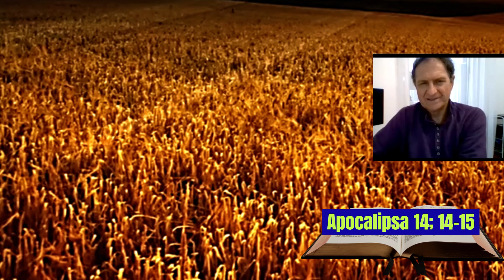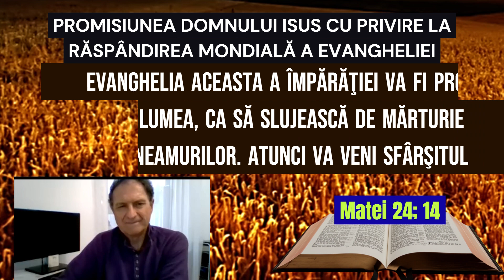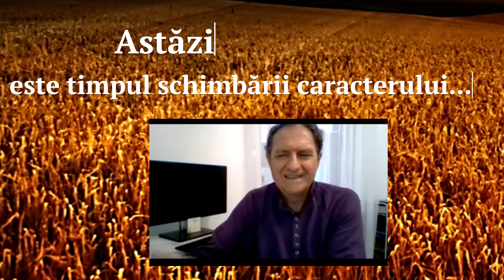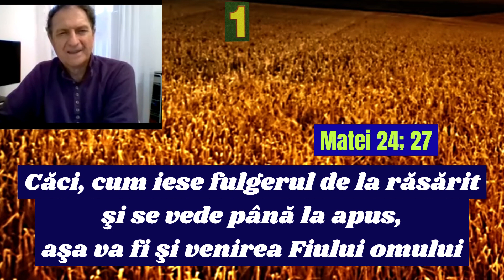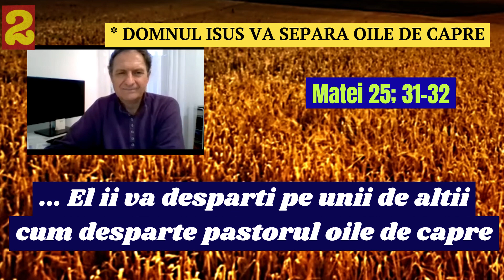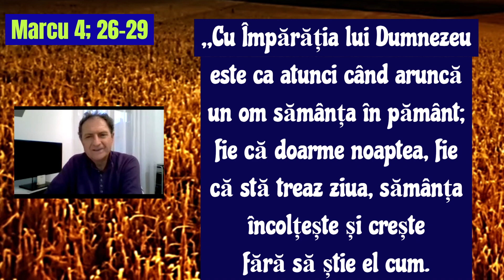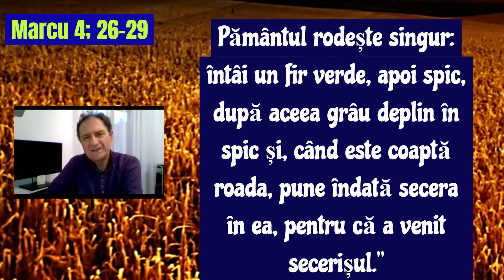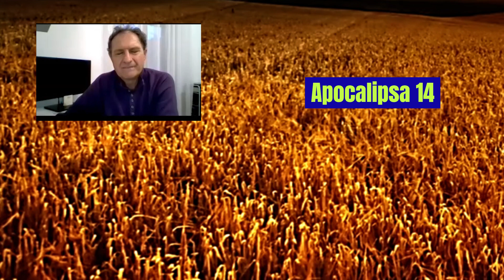Momentul hotărârii finale / Școala pe ZOOM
Fiecare hotărâre pe care o luăm depinde foarte mult de împrejurările în care ne găsim. Sunt hotărâri pe care nu le luăm pentru totdeauna. Uneori însă ar trebui ca hotărârile să fie finale. De cele mai multe ori unele hotărâri se schimbă pentru c[ noi suntem oameni instabili. Există însă un timp peste care nu se poate trece! Un timp pe care putem să-l numim timpul de final în care se stabilește ultima hotărâre. Dacă am știi când este timpul vieții noastrede a lua ultima decizie, cu siguranță am analiza foarte bine momentul, ne-am pregăti pentru ultima decizie. Desigur că nu ar fi nici prea ușor să știm că este ultima decizie pentru că ar putea apărea gândul: ,,-Dacă greșesc? Oamenii au nevoie de timp să gândească, să hotărască, au nevoie de cunoștințe ca să poată să analizeze și să hotărască dacă este decizia finală sau dacă încă se mai pot gândi. Pentru relația noastră cu Dumnezeu în legătură cu viața veșnică de fapt, fiecare om va fi pus într-o situație de care va depinde veșnicia.

După cum ați observat parcurg studiul Bibliei verset cu verset, postez lectiile interactive desfășurate pe ZOOM și cu scopul de a găsi echilibrul pe care numai Dumnezeu ni-l poate oferi încerc de asemenea să prezint subiecte din domeniul mintal spiritual care-și găsesc răspuns în Sfânta Scriptură. De asemenea voi posta scurte ilustrații care ar putea să ne descopere  învățături valoase pentru viața noastră.